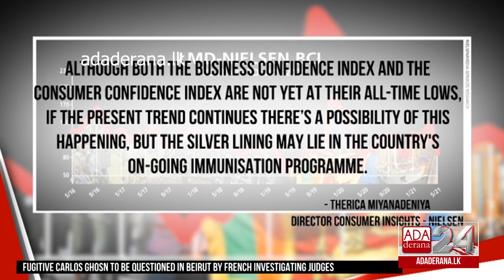Business sentiment plunges following the emergence of the third wave of COVID-19 (English)